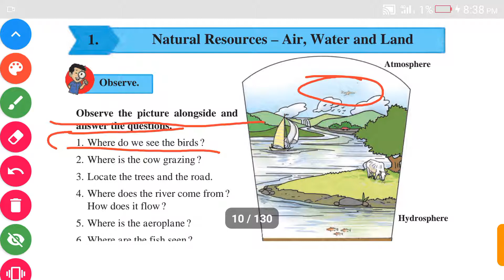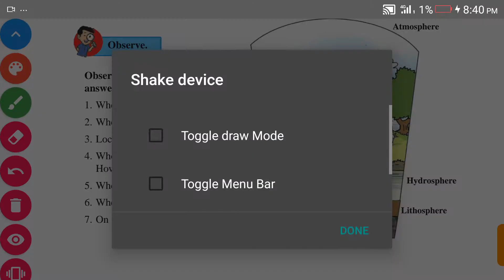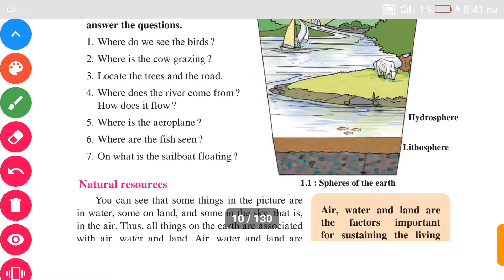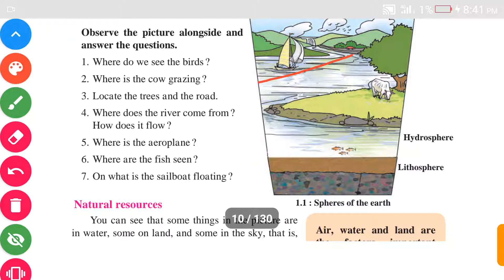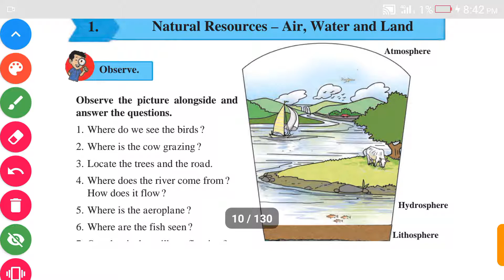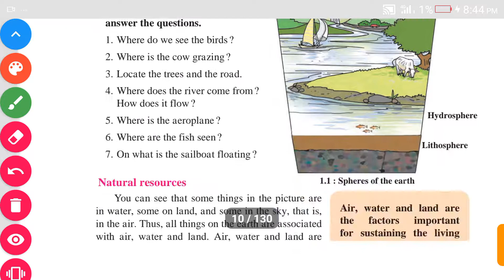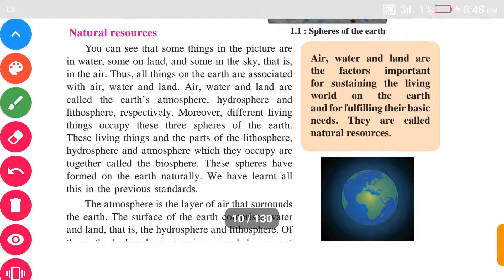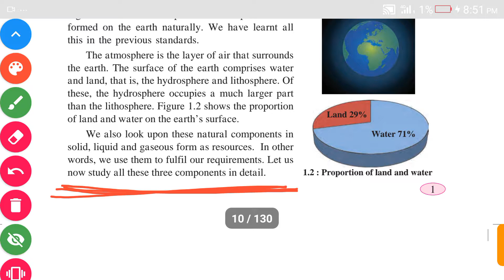STD 6th | General Science | Natural Resources - Air, Water and Land, Part - 1